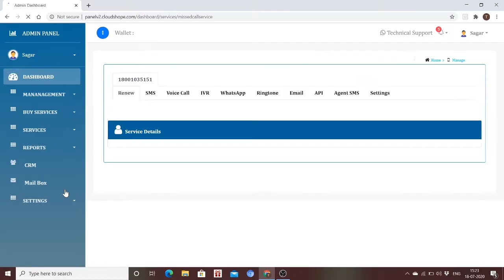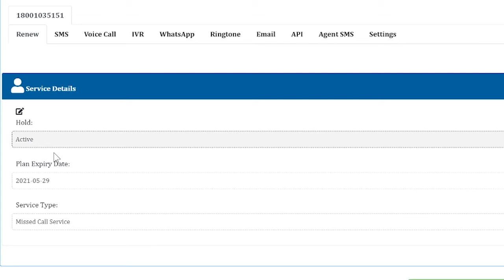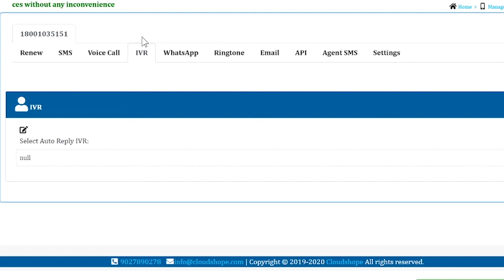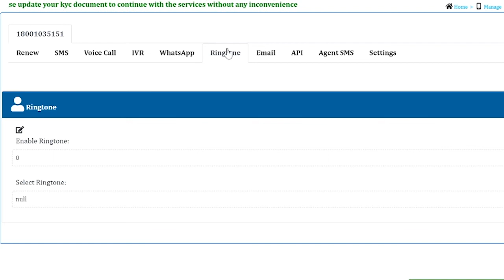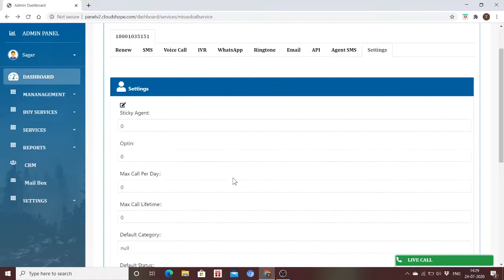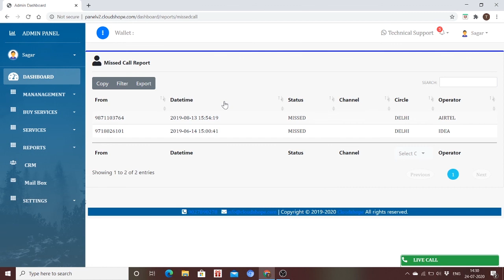Missed Call Service - Service Demo Video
This video is regarding the Missed Call Service provided by Cloudshope Technologies Pvt. Ltd.

Cloudshope technologies provides you with a Missed Call Service
that includes:
1) Using Missed call service campaigns to use for surveys
2) It gives a quicker way to get response from a client
3) We are able to identify the interested customers in just few seconds

About us:

Cloudshope Technologies Pvt. Ltd.  is the leading Cloud Telephony Service provider in India. Cloudshope provides services like IVR, Bulk voice call,bulk sms, autodialer, missed call services and social media services such as at whatsapp to increase the boundaries of your business,campaigns,etc.

Cloudshope technologies help it's customers to carry their relations with their own customers/followers in a better and systematic way.

This channel provides help to the ones looking to see how things work and also to get a better perspective at the procedures and services.